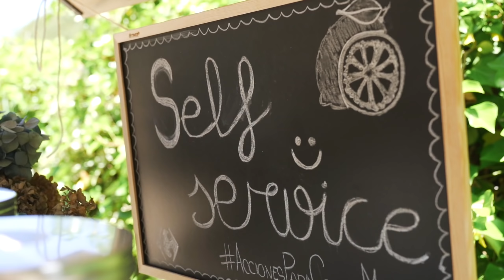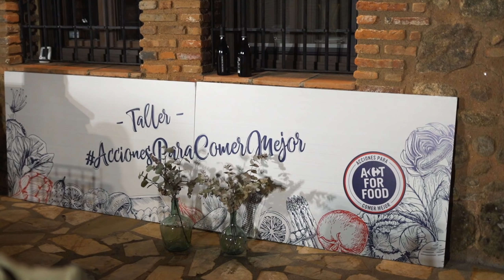Fin de semana AccionesParaComerMejor - Casa Rural con influencers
Hemos llevado nuestras AccionesParaComerMejor a una casa rural en aáceres, donde hemos compartido con Mery Turiel, Andrea Rueda, Ana Moya, Jonan Wiergo, Christian Tomás, Melissa Villarreal, Susana Megan y Manu Lombardo un fin de semana centrado en la nutrición. Hemos conocido a uno de los proveedores locales de Carrefour en el Valle del Jerte, hemos disfrutado de un showcooking de la mano de Miri de Masterchef y hemos preparado un brunch con alimentos saludables de nuestra marca. También hemos disfrutado de una degustación de sushi y de todo el encanto de la zona de Cuacos de Yuste.